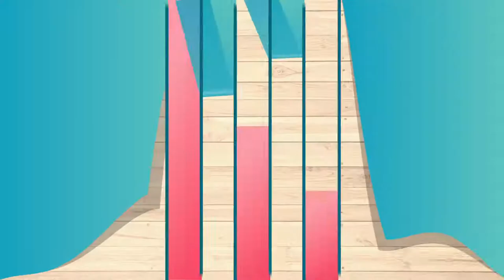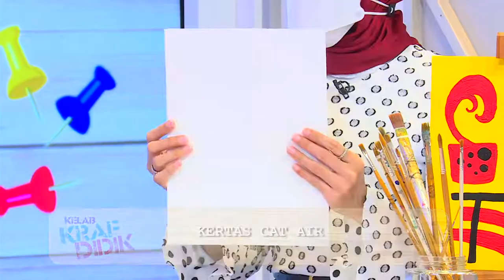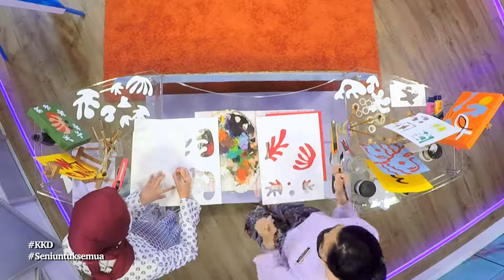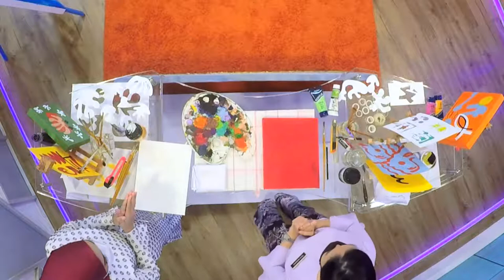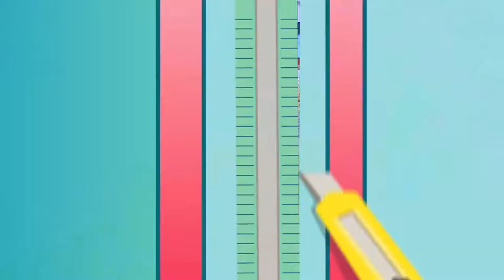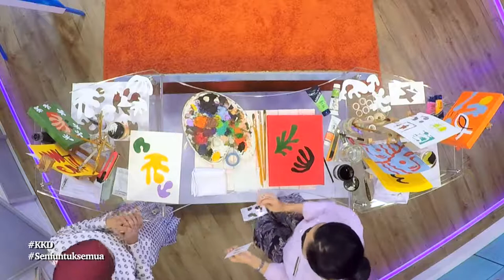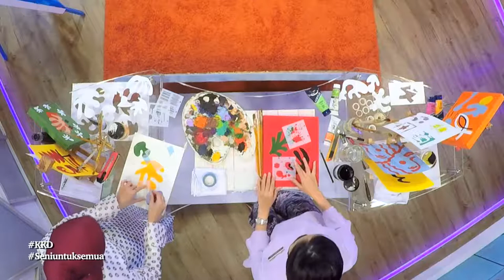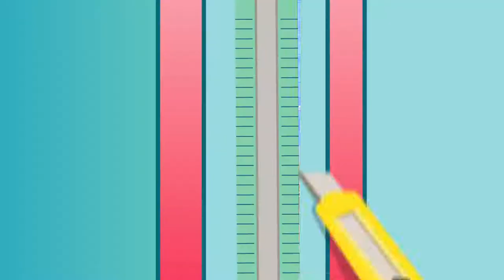DidikTV Kelab Kraf Didik Ep 11